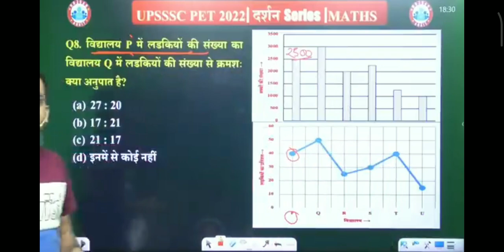rwa ankit sir 👉 रिया क्या कर रही प्रियंका कैसी हो 🤣😅लाइव क्लास में ही सोनम कैसी हो वाह 😅